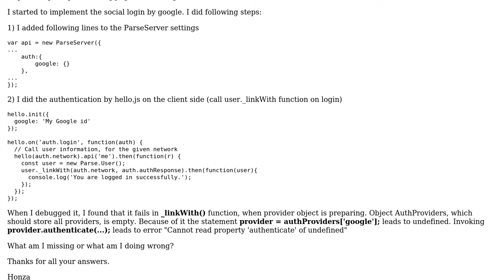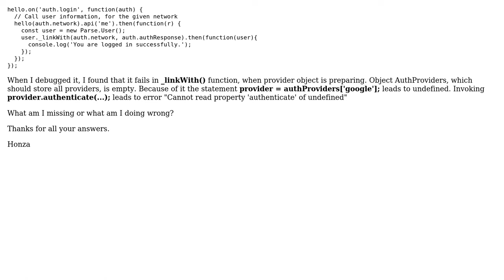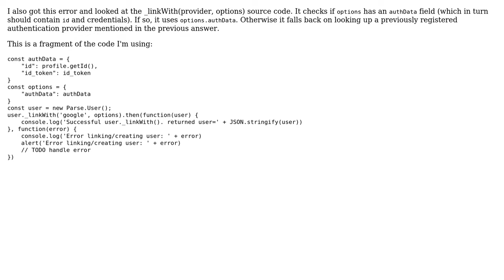Parse-server social login (2 Solutions!!)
Parse-server social login

With thanks & praise to God, and with thanks to the many people who have made this project possible! | Content (except music & images) licensed under CC BY-SA | Music | Images & others | With thanks to user Stefan L user Jan Kuta user flovilmart and the Stack Exchange Network Trademarks are property of their respective owners. You are responsible for your own actions.